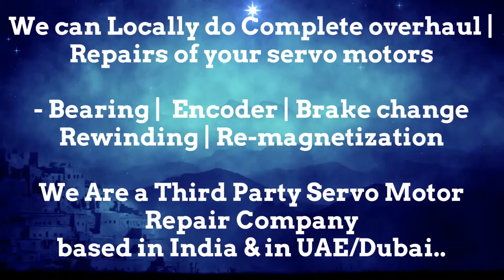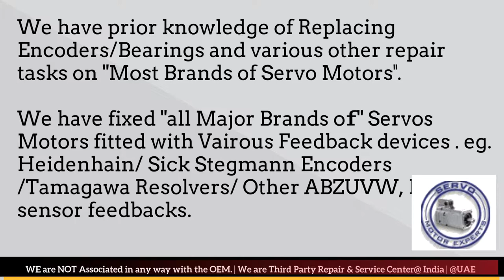EMCO Germany CNC SINUMERIK,servo motor encoder wiring,servo encoder alignment,Resolver Health Check